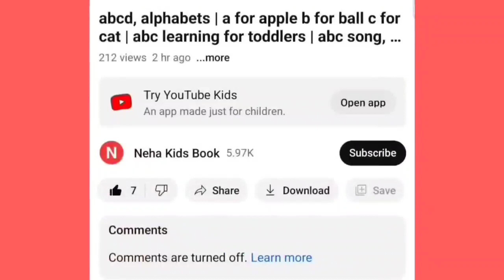Learn New Shapes drawing,Colors for kids|Toddler Learning videos,2d shapessong,preschool learning,17